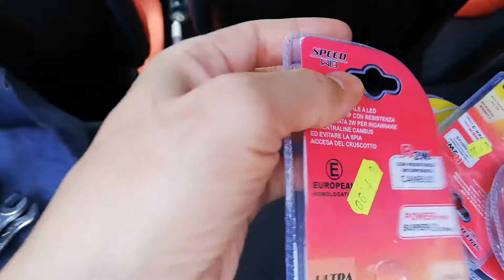TUTORIAL per la sostituzione lampadine dello STOP (FRENO) centrale Smart 1°serie mod.450 1999/2005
In questo video vi guiderò su come sostituire le lampadine fulminate dello STOP (luce freno) centrale, posto sullo spoiler posteriore della Smart 1°Serie modello 450 fortwo. Io ho optato di sostituire le semplici lampadine già di serie,con quelle a Led. Più luce e più durata!

Vi chiederò solo di :
1-Mettere un LIKE qualora il video vi sia piaciuto

GRAZIE
AdrenalinaZ